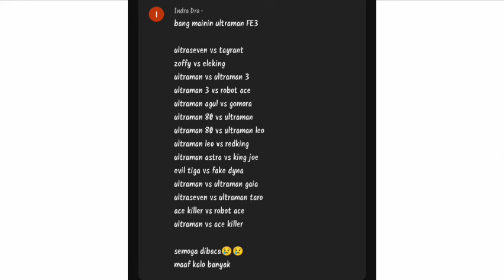ULTRASEVEN VS TYRANT, ULTRAMAN VS ULTRAMAN TIGA VS ROBOT ACE, AGUL VS GOMORA, 80 VS ULTRAMAN